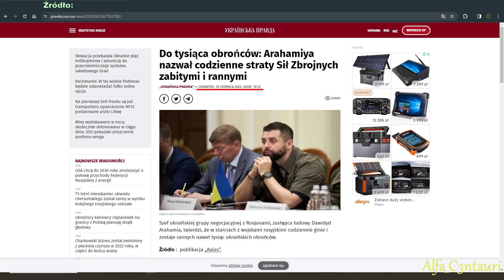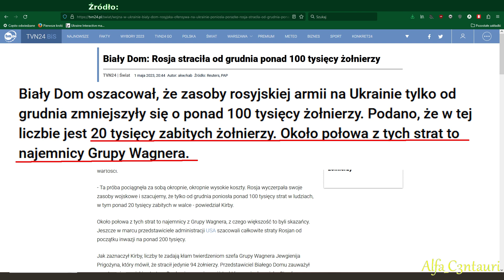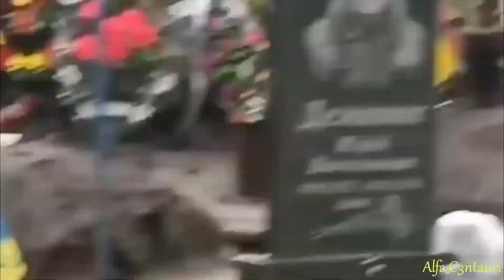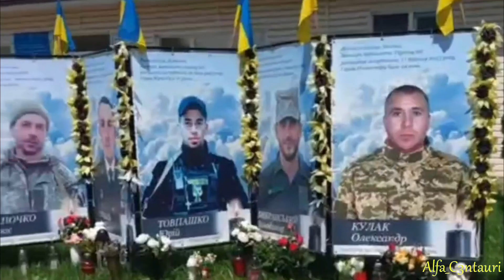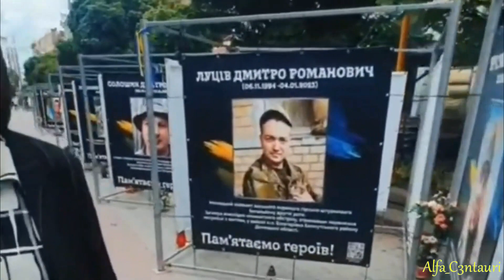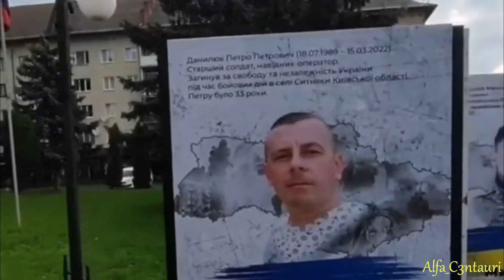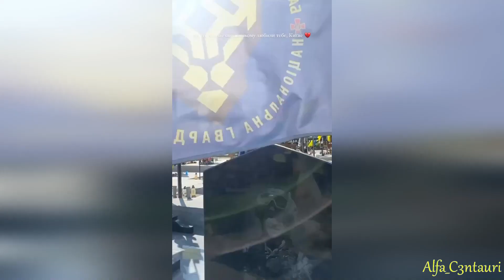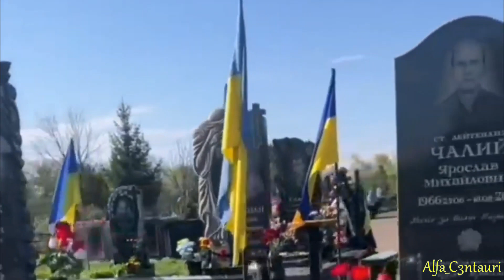Demografia złapana za gardło! Czyli rosnące cmentarze na Ukrainie.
Źródło:
segodnya.ua/ua/strana/podrobnosti/arahamiya-zayavil-o-znachitelnom-roste-poter-sredi-zashchitnikov-ukrain-1625937.html